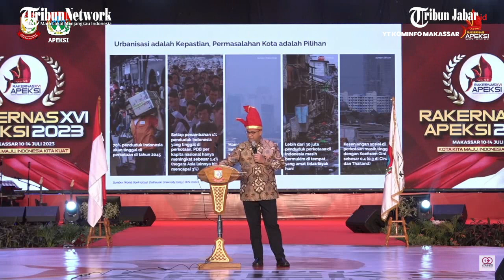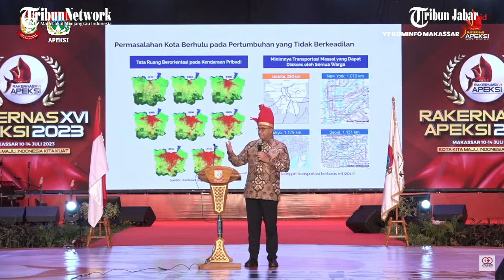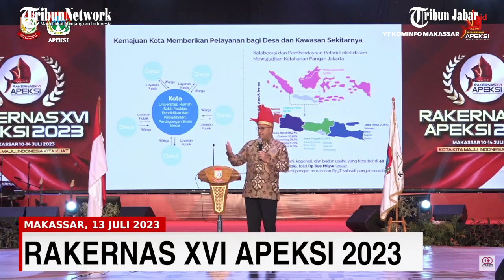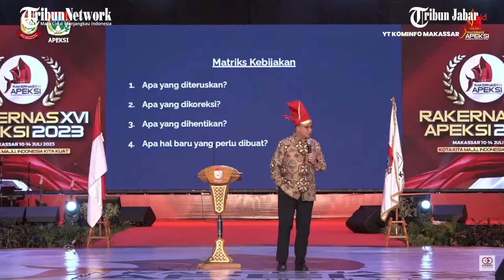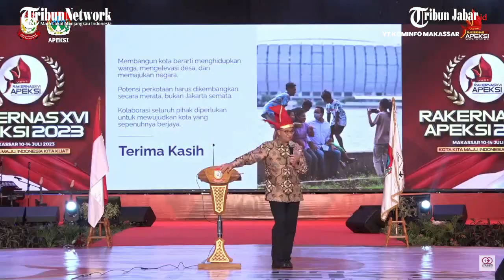FULL PIDATO KRITIK Tipis-tipis dari Anies Baswedan di Depan Ganjar Pranowo dan Walikota se-Indonesia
TRIBUNJABARVIDEO- Pidato Anies Baswedan di Rakernas Apeksi di Kota Makassar.